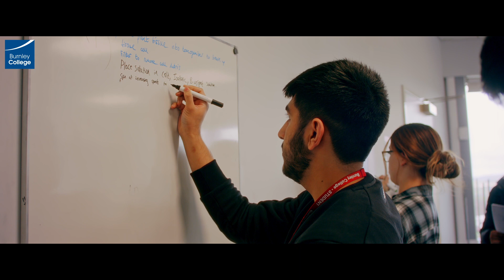Mohammad Urahman - A Levels - Burnley College Sixth Form Centre